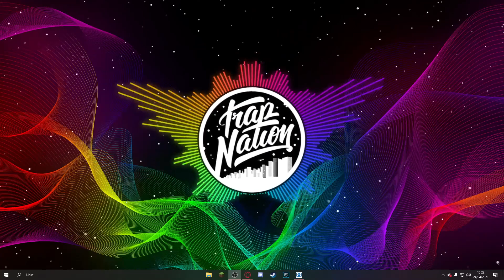Trap Nation - Dragostea Din Tei